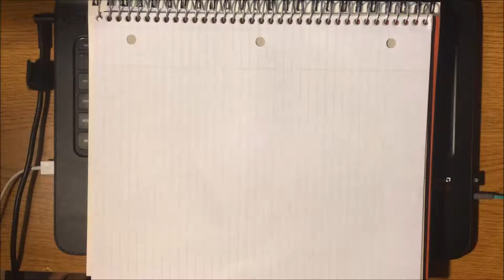Speed Drawing! Steins Gate - Okarin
Here is a time lapse of me drawing Okarin from Steins Gate!